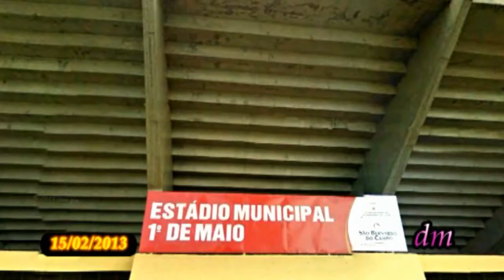Cotidiano do Tigre em 15 fev 2013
Resumindo, algumas palavras do presidente do São Bernardo FC, um pouco de descontração muscular e mental com a bola, e dois jogadores do elenco expondo suas expectativas sobre seus trabalhos e concluindo com o técnico Wagner Lopes falando sobre sua vivência com o futebol e seu caminho para técnico, incluindo seus objetivos junto ao Tigre, e uma viva para a educação, aquela que não se aprende na sala de aula. Sucesso a todos.
Complementação: As perguntas foram feitas pelos repórteres Gustavo Carneiro e Thiago Silva, agradeço suas participações no vídeo, abraços aos dois.